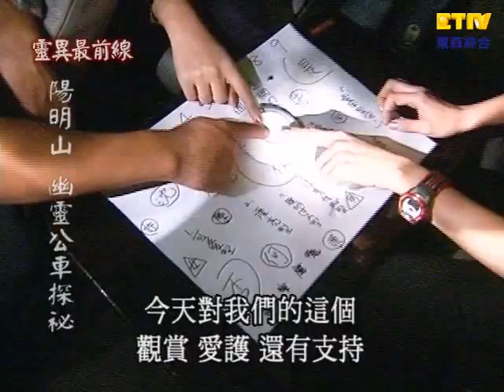【鬼話連篇】第25集- 幽靈公車、鬼妹碟仙 Part 3